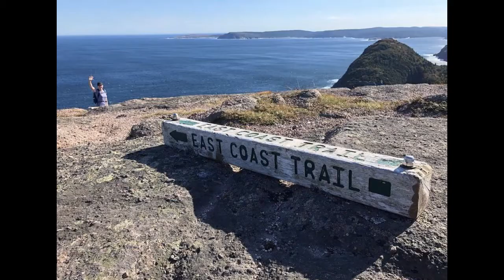Archers of Loaf "Scenic Pastures" 45-minute remix version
I love the AoL tune "Scenic Pastures" from their third LP, "All The Nation's Airports" especially the last half with the three chords. I redid the "Vitus Tinnitus" mix into a 45-minute version with emphasis on the latter half of the song. The visuals are from the Instagram account for Newfoundland and Labrador except for the Archers photos at the end which were taken by me in various locales in Connecticut during the 1990's.

I am making no money off of this, this is strictly a fan-made video and as such, the original song is the propertry of Archers of Loaf and Alias Records. The NL photos are copyright the original photographers.